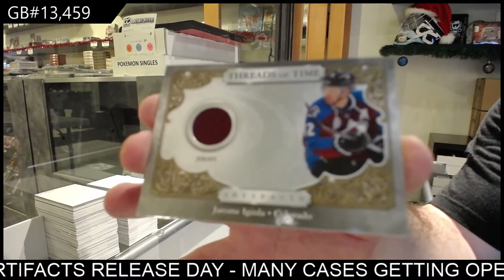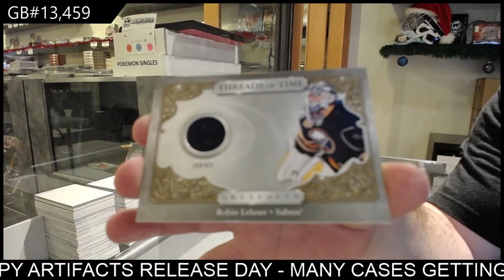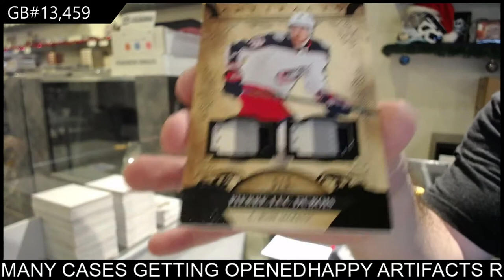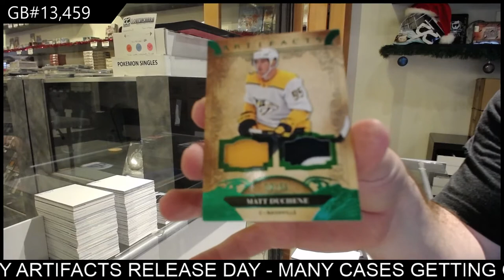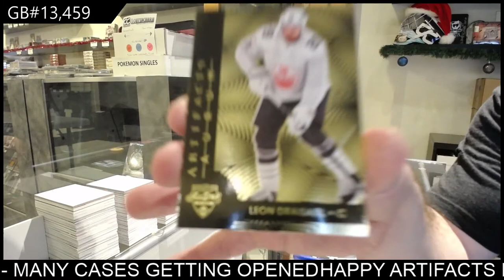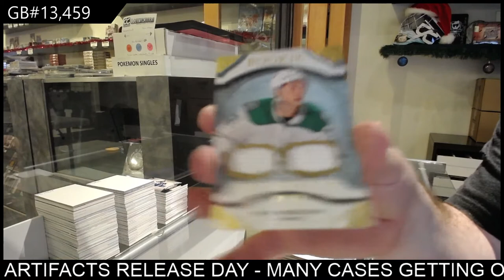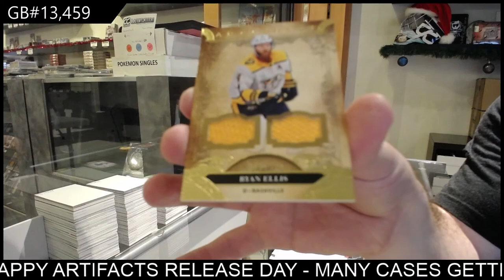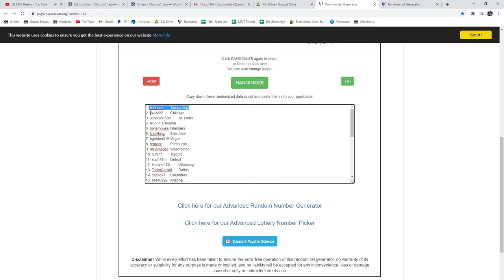20-21 Upper Deck Artifacts Hockey 10 Box Case Break - C&C GB #13,459